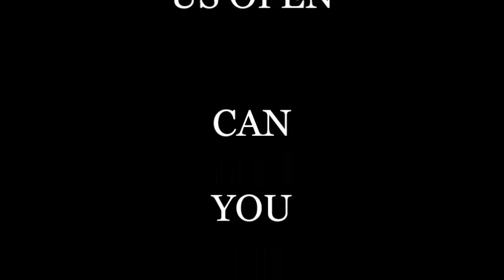VENUS AND SERENA WILLIAMS TURN IT OUT AT THE US OPEN 2015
It was on like popcorn y'all when the Williams put on a PHENOMENAL display to tennis for the quarter finals match-up! OMG! Talk about emotional! Venus fought and so did Serena.

In the end Serena triumphed, but not without giving her beloved sister her props! AWESOME! (6-2, 1-6, 6-3) Nowwe prepare for battle with Roberts, and Serena better pounce on her like the plague!